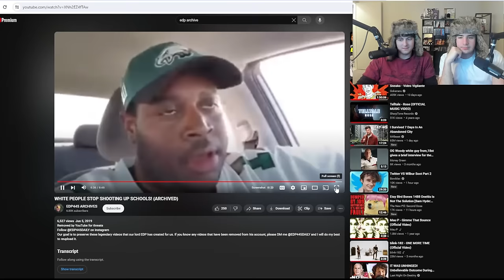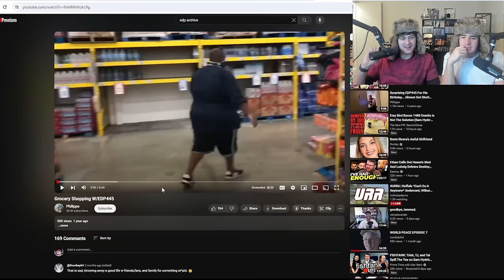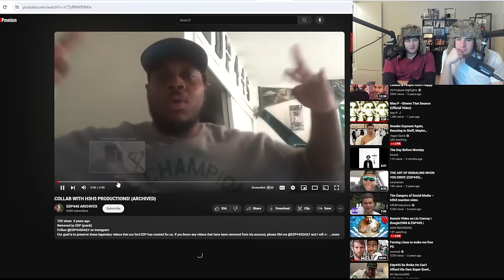We found a 10 year old video of EDP... You won't believe this.